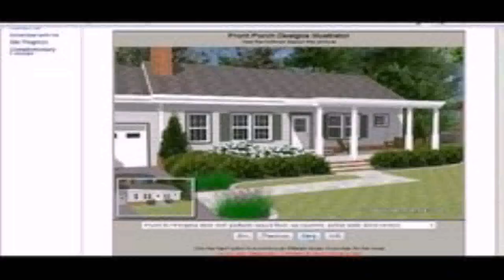Ranch Style House Porch Ideas (see description) (see description)